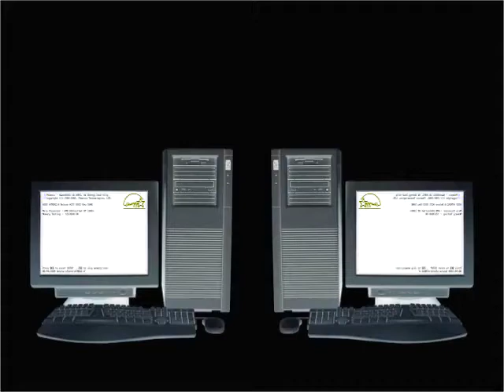Boy Hates Windows Startup and Shutdown in CoNfUsIoN (FIXED) Part 1